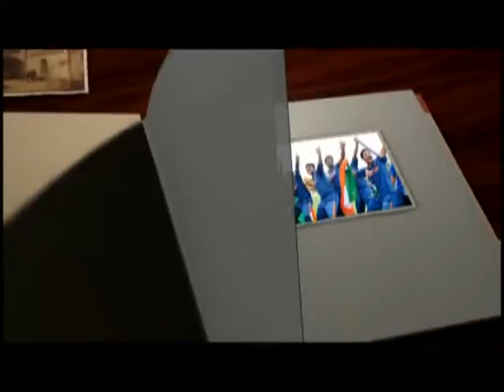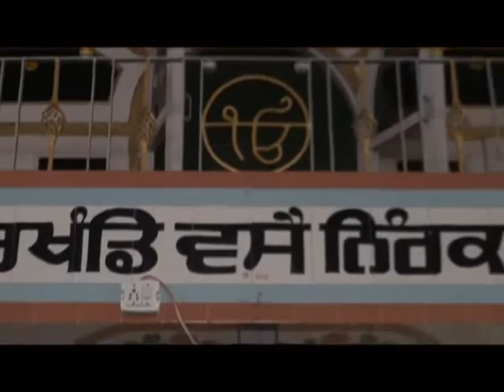625 17 07 2016 Bhog Mata Gurmail Kaur Pind UmarPura Teh Raikot L D H